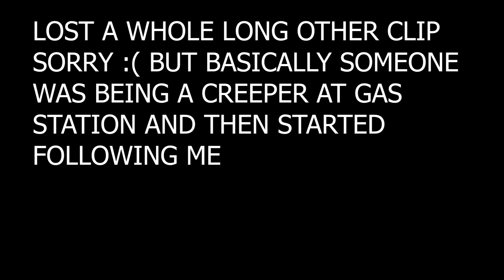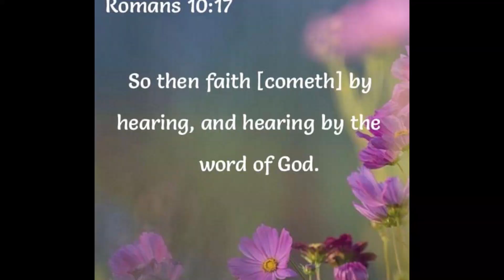I am being followed